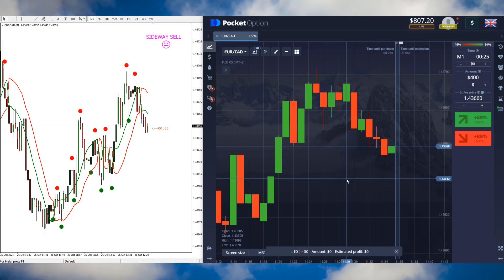MY NEW SECRET TRADING STRATEGY FOR BINARY OPTIONS | $20 TO $800